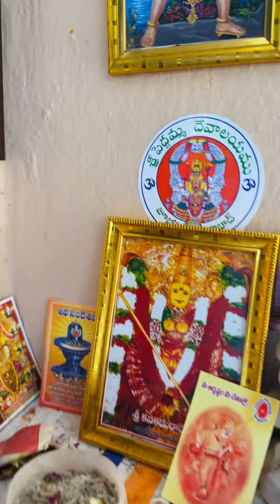😆Results Time😥 Full Video 😍